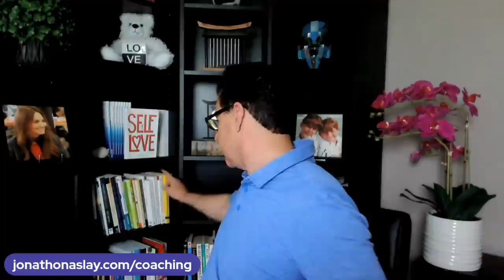Why A Guy Chooses One Women Over? Don't Chase, DO THIS!